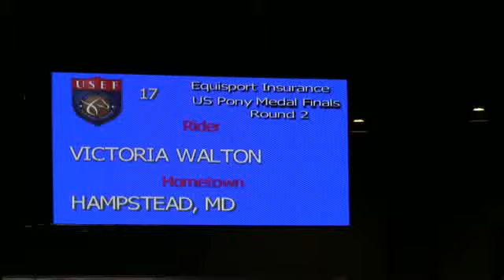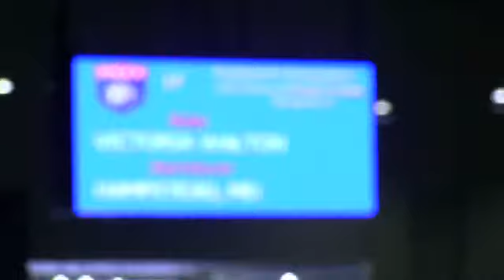Video of VICTORIA WALTON ridden by HAMPSTEAD from ShowNet!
VICTORIA WALTON ridden by HAMPSTEAD at Pony Finals 2012.  This round is from class 1, PONY MEDAL FINAL and finished 9 of 183.